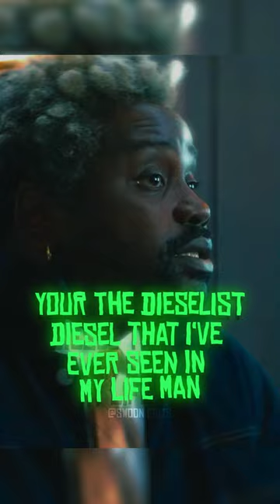The Master of Reading People 🫢: Bullet Train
In this clip from the upcoming movie Bullet Train, Brad Pitt plays a hitman who is known for his ability to read people. He is tasked with killing a target on a bullet train, but he soon realizes that not everyone on the train is who they seem to be

shorts, bullet train, movie, action, thriller, brad pitt, sandra bullock, zazie beetz, hiroyuki sanada, train, japan, master of reading people, mind games, deception, psychological thriller